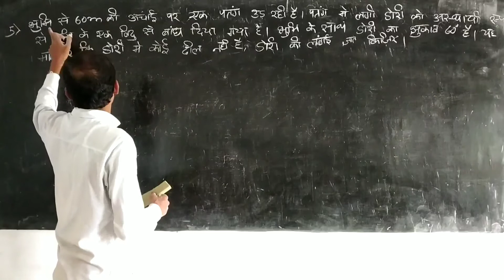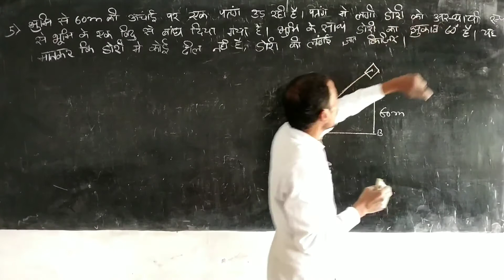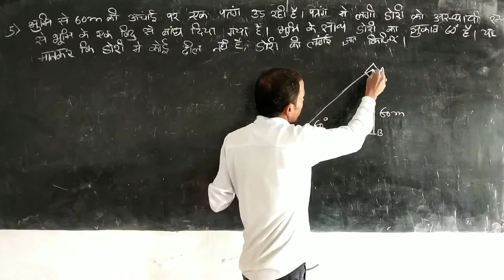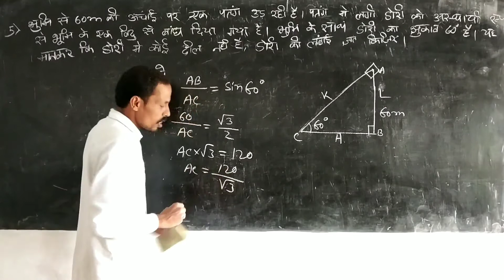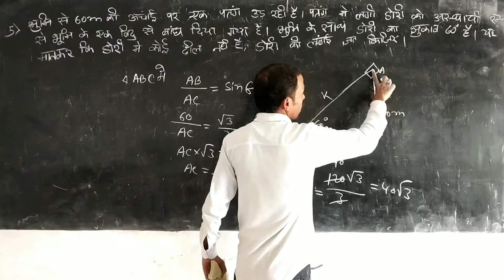त्रिकोणमिति के कुछ अनुप्रोयोग| कक्षा10 गणित|some application of trigonometry|chapter9|pcmfullconcept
Some application of trigonometry class 10 math ncert inhindi
Bhumi se 60 meter unchai par ek patang urd raha hai
 Trikonmity ke kuch anuprayog class 10 upboard
भूमि से 60 m की ऊँचाई पर उड़ रहा एक पंतग
त्रिकोणमिति के कुछ अनुप्रोयोग कक्षा 10 upboard
 अध्याय 9.1  गणित कक्षा 10
 Class10 math ncert inhindi
Class10 math
Class10 math chapter 9
Upboard mein puchhe jane wale trikonmity ke kuch anuprayog adhya se kuch mahatvapurn prashan